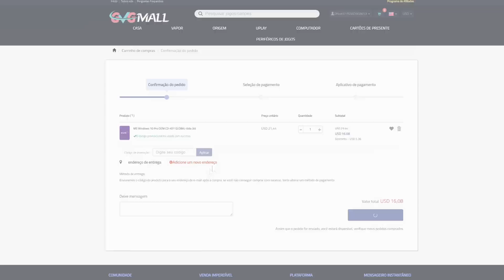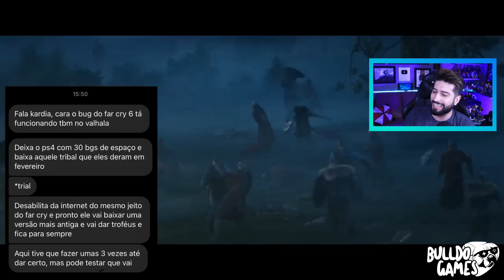ASSASSINS'S CREED VALHALLA GRÁTIS POR BUG NO PS4 !!! COMPLETO e DANDO TROFÉU !!! PASSO A PASSO !!!